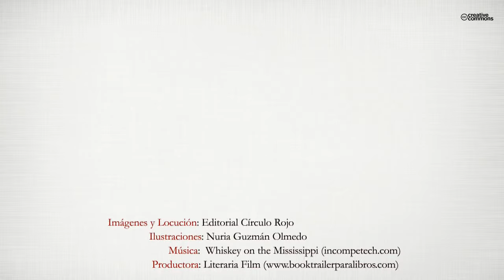Los chinchavainas y la familia Señaletas (Booktrailer) - Editorial Círculo Rojo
Autora: Magdalena Llorente de la Fuente

Hay una plaga de chinchavainas en la ciudad y las señales de tráfico están desmotivadas porque nadie las respeta. Los niños
 –apoyándose en sus amigos los pililampos- sabrán cómo ayudar a los conductores para que cumplan con las normas de circulación y las señales recuperen su ánimo.

Los pililampos son unos seres mágicos y luminosos que solo hablan con aquellos que tienen mucha imaginación y fantasía, por eso es difícil verlos hablar con adultos, aunque a veces puede ocurrir…